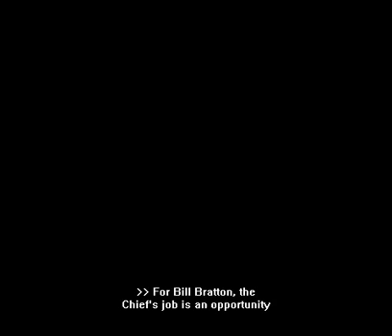William J. Bratton and the Los Angeles Police Department